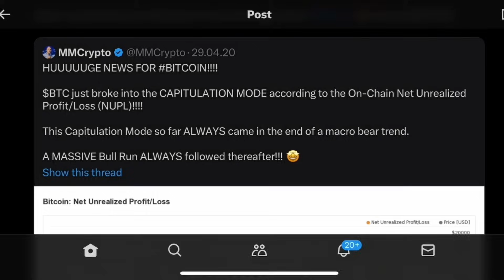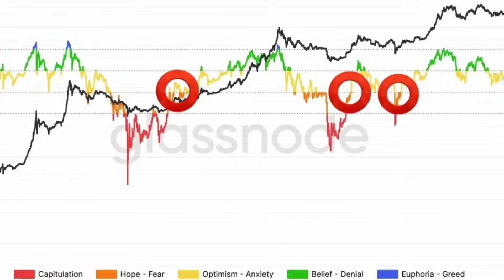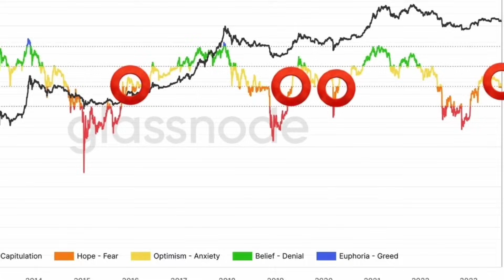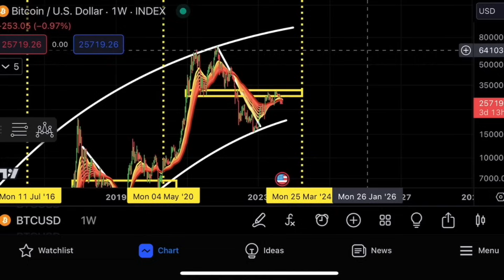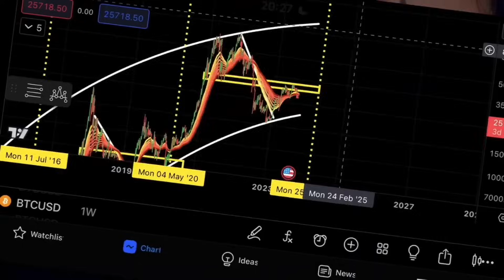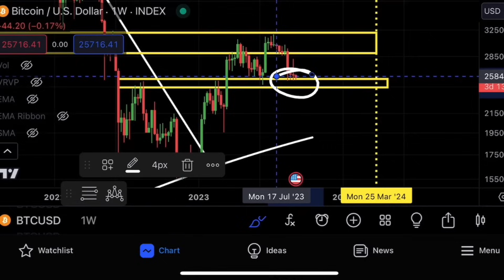Биткоин....мое последнее видео.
$10000 БОНУСОМ!